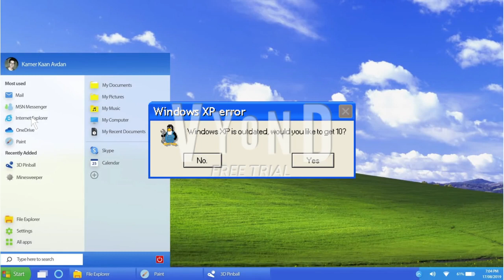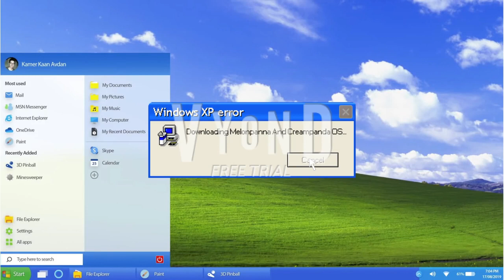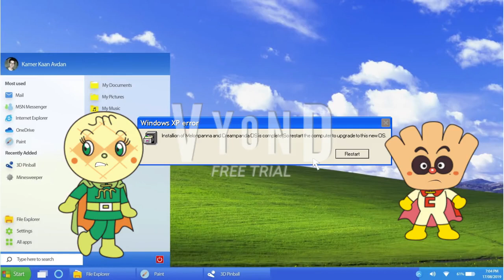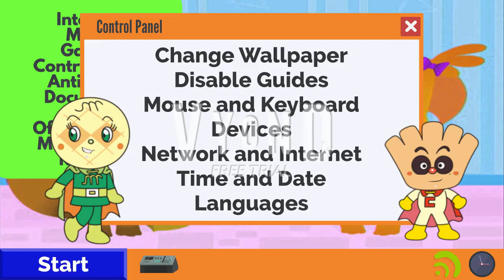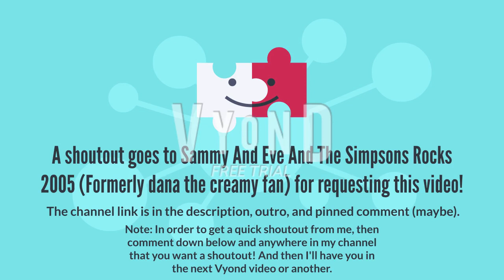Melonpanna And Creampanda OS (Requested by Sammy And Eve And The Simpsons Rocks 2005) (Vyond Studio)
The user that got a shoutout for requesting me this video are Sammy And Eve And The Simpsons Rocks 2005